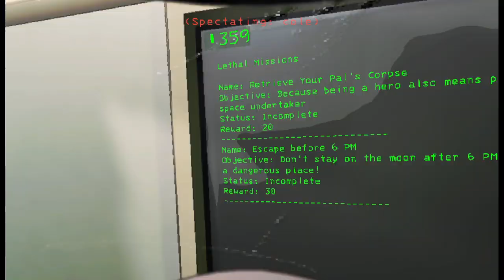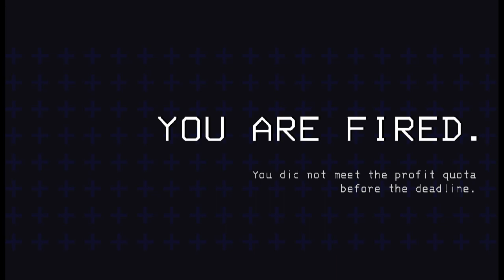More Lethal Company